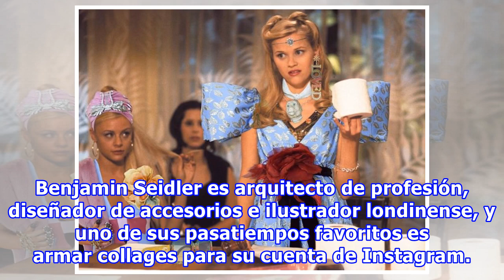Artista toma escenas de películas y cambia el look de los protagonistas con giro a la última moda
Benjamin Seidler es arquitecto de profesión, diseñador de accesorios e ilustrador londinense, y uno de sus pasatiempos favoritos es armar collages para su cuenta de Instagram. Este hombre ha encantado a revistas como Vogue, Harper’s Bazaar y hasta The New York Times con sus divertidos fotomontajes. ...